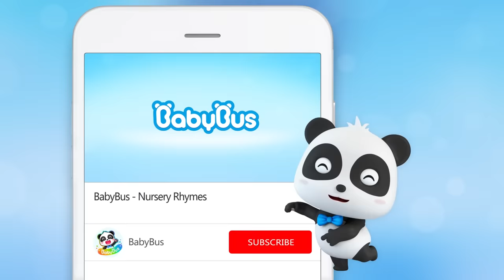Hero Team Is Coming | Policeman, Firefighter and Doctor Song | Nursery Rhymes | Kids Songs | BabyBus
The big monster is destroying the city. Hero Team is coming to fight against it, go go go!

Lyrics:
Come on, Hero Team
Let’s go ! go !
Firefighter
Policeman
And  doctor
Here we come, Hero Team !
Let’s  Go！ Go！
Extinguisher, big shield, and first-aid kit
Fight against the monster !
                                                                                                                                                                                         I’m a firefighter
Going on a mission
Extinguisher, shoo * 3, shoo * 3
I put out the fire
                                                                                                                                                                                         I’m a policeman.
Boom * 3, hey ! Boom * 3, ho !
I’m a policeman.
With a big shield
                                                                                                                                                                                            I’m a policeman.
I start to fight back
Boom * 3, Boom * 3, Boom * 3
I beat the monster
                                                                                                                                                                                         I’m a doctor
First-aid kit, La * 3, La * 3
I help someone who got hurt

1、Nursery Rhymes & Kids Cartoon (All!!) | Kiki and Miumiu | Baby Shark | Fire Truck | Top Playlist - Nursery Rhymes & Kids Songs by BabyBus：

BabyBus helps children to:
★ Think Independently
★ Build Self-Confidence
★ Respect Others
★ Explore the World